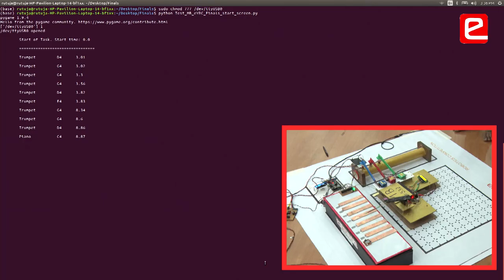eYRC 2018: Mocking Bot Theme Interview (Institute of Engineering and Technology, Lucknow)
Student team from Institute of Engineering and Technology, Lucknow qualified for the National Finals at IIT Bombay.